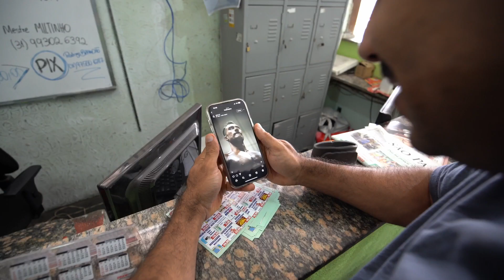DESAFIO 90 DIA - ACADEMIA RAIZ - LUCAS FERREIRA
Academia raiz ou nutela? Qual é de sua preferência?

Atenção: As mensagens contidas em todos os vídeos de Lucas Ferreira não possuem o objetivo de substituir orientação de um profissional (independente da sua área de atuação). O vídeo é informativo. Qualquer rotina iniciada por conta própria é de responsabilidade do próprio.